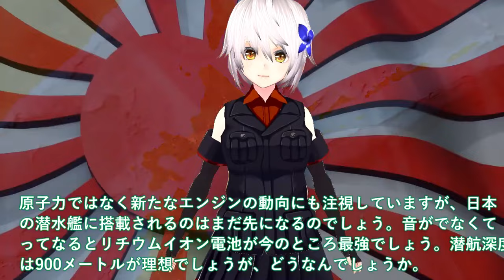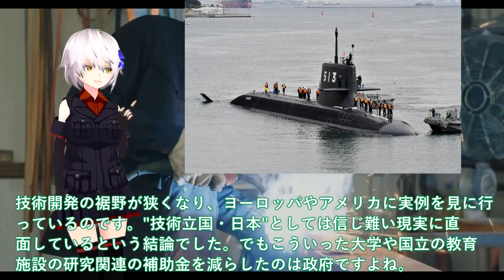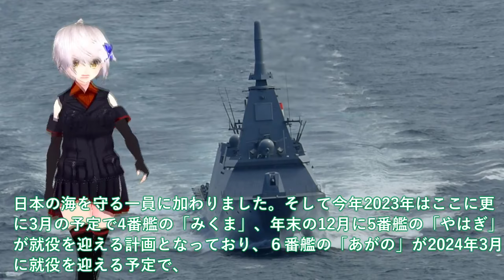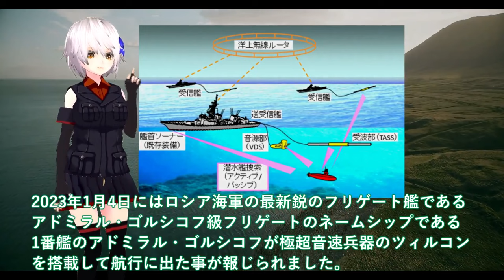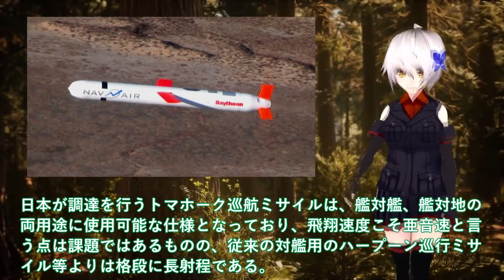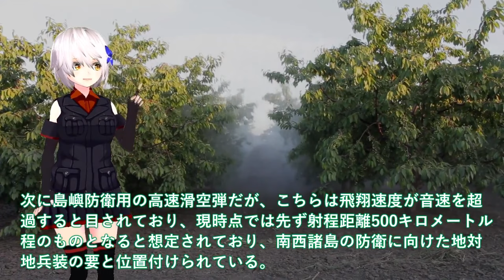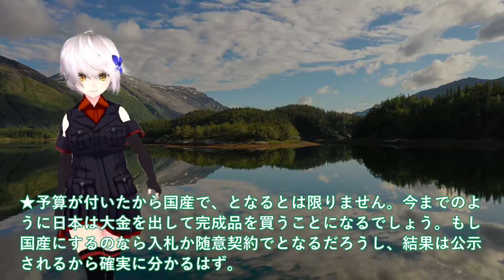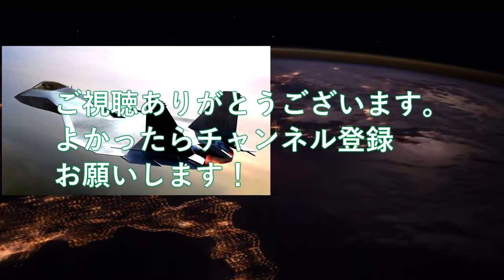【ゆっくり解説】自衛隊スペシャル 海自潜水艦ついに潜航深度バレる！たいげい型就役で変わる世界構図＃潜水艦技術で世界一【軍事スペシャル・特集】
1海自潜水艦ついに潜航深度バレる！たいげい型就役で変わる世界構図＃潜水艦技術で世界一を生かせ輸出開始？

2海自国連も驚くハイペース建造！最新鋭FFMの秘密のAIフル稼働＃もがみ型ステルス性徹底追求の結果がヤバい？
3 国産トマホーク三菱ついに完成か！12式精密誘導弾改も一年前倒し決定＃トマホークと長射程兵器に国連恐れた？

4IHI社次期XF9がマジでヤバい状況か！ロールスロイス社EJ2000お手上げ＃日本やっぱり純国産開発に？

5　防衛省ついに電磁砲量産体制か！防衛装備庁レールガン射撃テスト成功で自衛隊歓喜＃洋上艦艇装備で射撃試験は世界初世界をリード？

引用・転載「出典：海上自衛隊ホームページ」
引用・転載「出典：航空自衛隊ホームページ」
引用・転載「出典：陸上自衛隊ホームページ」